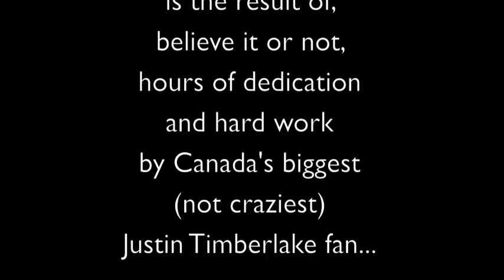Timberlake Priceless Surprises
Tammy explains why she should be given the chance to have a Mastercard priceless experience with Justin Timberlake!